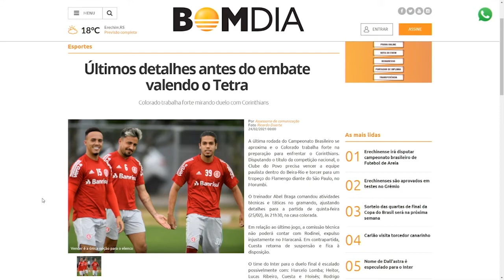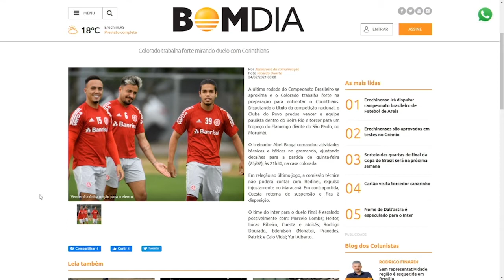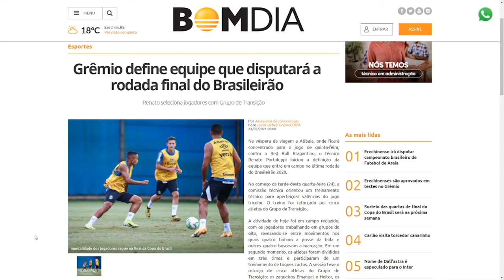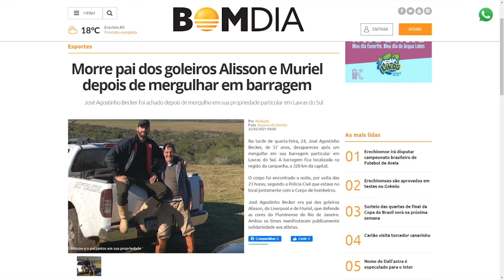Destaques do Esporte 2º Edição – 25/02/2021